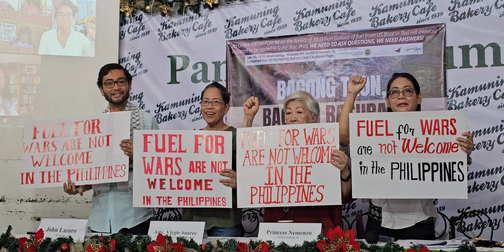Solidarity to Oppose Wars